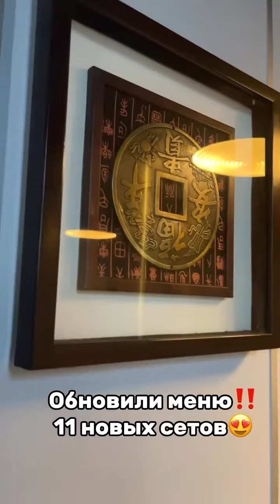Суши-сеты со скидкой до 71% от "The суши"